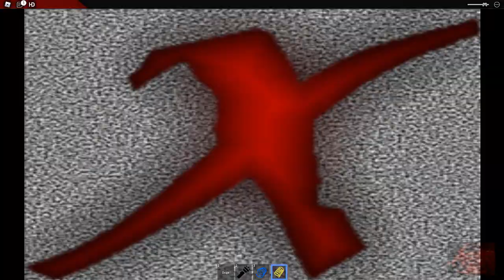The Scary Elevator By Dev_GamesYT123